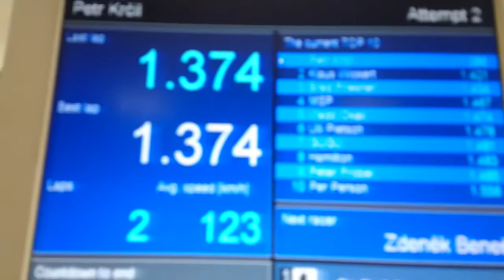New World Record G7 by Peter Krcil 1 374 s, AMDK Plzeň, Czech Republic, Feb 1, 2015